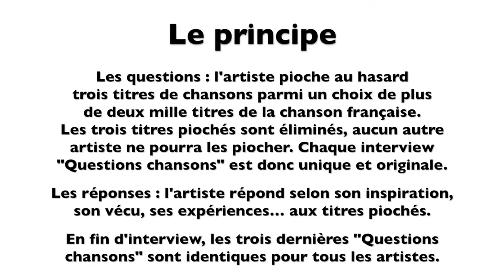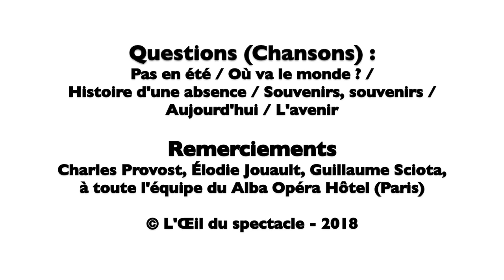L’Œil du spectacle Interview Romain Humeau - Alba Opéra Hôtel - 24 janvier 2018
L’Œil du spectacle vous propose l’interview « Questions chansons » Romain Humeau - Alba Opéra Hôtel (Paris), le 24 janvier 2018.